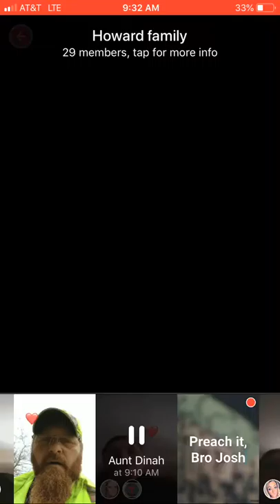Diana Wilson Just Believe God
(aunt Dinah)Quit saying we will pray about it Just Believe God right there on the Spot!